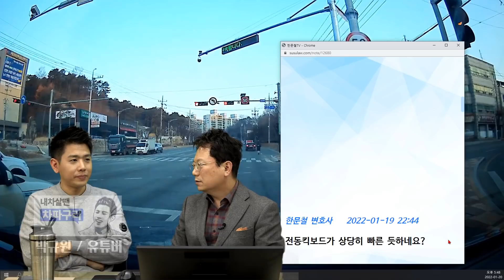14571회. 위험천만 전동킥보드, 두 번이나 목격했습니다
24678,
220120 (목) 오후 생방송
위험천만 전동 킥보드

안전장구 하나 없이 빠른 속도로 신호위반하며 교차로를 연속으로 두 번 통과하는 전동 킥보드

스톡사진작가 님 제보

간호사 딸 출근시키는 중 목격

변호사님 방송을 열렬히 시청하는 청주에 살고 있는 열공반 6학년 3반 스톡사진작가(김규식)입니다.

사고 영상은 아니고 저는 매일 아침 병원에 간호사로 근무하는 딸을 출근시키고 저도 출근을 하는데 오늘 아침 전동킥보드가 안전장구도 갖추지 않고 신호를 두 번이나 연속으로 위반하고 가는 모습이 보여서 제보합니다. 물론 거기에 오토바이도 한 대 있었구요.

감사합니다. 항상 건강하시고 행복하십시요.

한문철 변호사    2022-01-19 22:44
전동킥보드가 상당히 빠른 듯하네요?

제한속도 50 도로에서 자동차와 거의 비슷하게 달리는 걸 보니

40보다는 더 빠른 듯한데 맞나요?

한문철 변호사    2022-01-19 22:46
도로교통법 2조

19의2. “개인형 이동장치”란 제19호나목의 원동기장치자전거 중 시속 25킬로미터 이상으로 운행할 경우 전동기가 작동하지 아니하고 차체 중량이 30킬로그램 미만인 것으로서 행정안전부령으로 정하는 것을 말한다.

도로교통법 시행규칙

제2조의2(개인형 이동장치의 기준) 법 제2조제19호의2에서 “행정안전부령으로 정하는 것”이란 다음 각 호의 어느 하나에 해당하는 것으로서 「전기용품 및 생활용품 안전관리법」 제15조제1항에 따라 안전확인의 신고가 된 것을 말한다.

1. 전동킥보드

2. 전동이륜평행차

3. 전동기의 동력만으로 움직일 수 있는 자전거

전동킥보드는 자전거 등에 해당(오토바이 보다는 자전거 쪽으로 분류)
자전거와 동급으로 생각하면 됨

전동킥보드가 자전거냐 오토바이냐 나누는 기준은 속도 -  25km/h

해당 영상에서 전동 킥보드는 시속 40km 정도로 보임

쭌#한문철